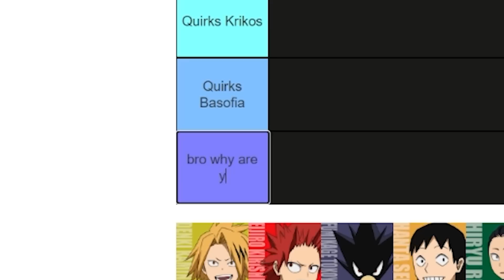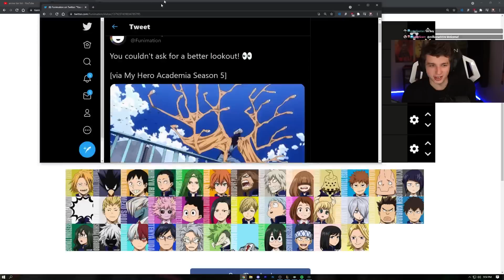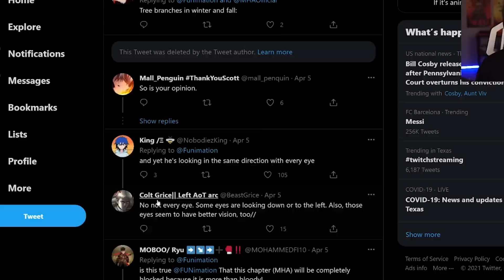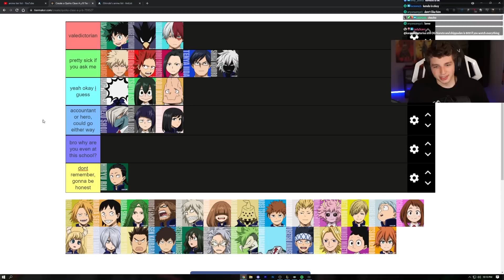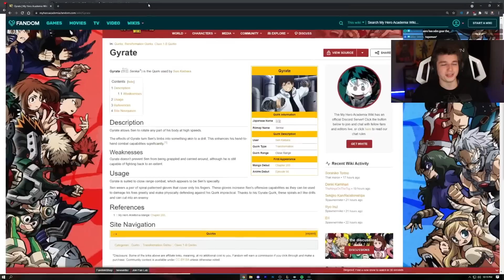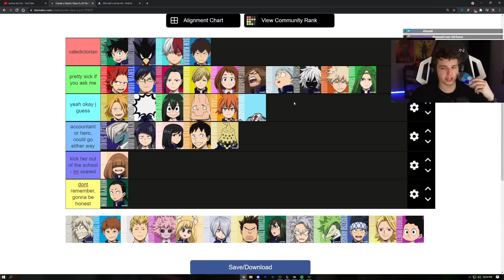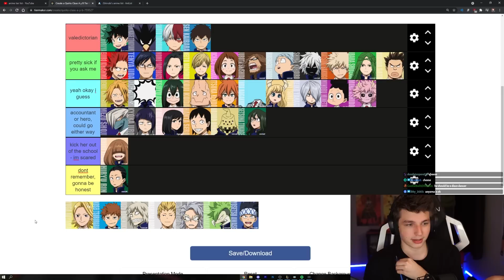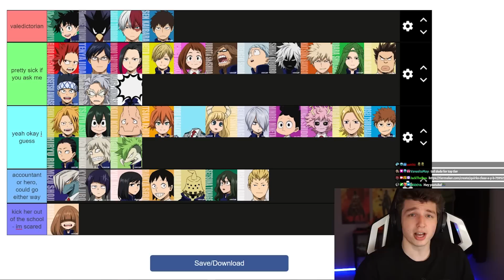MY HERO ACADEMIA QUIRK TIER LIST!!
AdVenture Capitalist 6 Year Documentary

Dattebayo!
- JackTheBus aka iShinobi